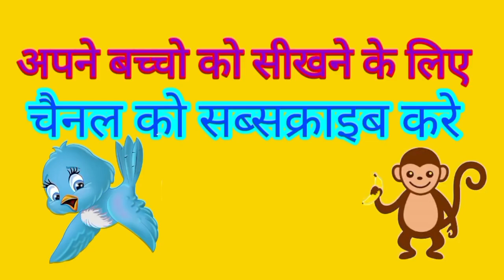मुळाक्षरे अ आ इ ई ई Mulakshre Marathi मराठी मुळाक्षरे अ ते ज्ञ Mulakshre A Aa इ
मुळाक्षरे अ आ इ ई ई Mulakshre Marathi मराठी मुळाक्षरे अ ते ज्ञ Mulakshre A Aa E

Marathi Alpabets
मराठी मुळाक्षरे अ अननस आ आई इ इमारत
Abcd Alphabets
Abc Songs
# Marathi Mulakshare
Song One Two Three Song
अ अननस | A Ananas
आ आई | Aa Aai
# इ इमारत | E Emarat
ई ईडलिंबु | I Idlimbu
उ उखळ | U Ukhal
ऊ ऊस | U Us
ए एडका | Ai Aidka
ऐ ऐरन | Airan
ओ ओठ | O Oth
औ औषध | Au Aushadh
अं अंगठी | An Angathi
अ: | Aha
क कमळ | Ka Kamal
ख खरबुज | Kha Kharbuj
ग गणपती | Ga Ganpati
घ घर | Gha Ghar
# ङ |
च चमचा | Cha Chamacha
छ छञी | Chha Chhatri
ज जहाज | Ja Jahaj
झ झेंडा | Jha Jhenda
# ट टरबुज | Ta Tarbuj
ठ ठसा | Tha Thasa
ड डमरू | Da Damru
ढ ढग | Dha Dhag
ण बाण | Na Ban
त तराजु | Ta Taraju
थ थवा | Tha Thawa
द दरवाजा | Da Darwaja
ध धबधबा | Dha Dhabdhaba
न नळ | Na Nal
प पतंग | Pa Patang
फ फणस | Pha Phanas
ब बदक | Ba Badak
भ भट्टा | Bha Bhatta
म मगर | Ma Magar
य यज्ञ | Ya Yadnya
र रथ | Ra Ratha
ल लसुण | La Lasun
व वटवाघुळ | Wa Watwaghul
श शहामृग | Sha Shahamrug
ष षटकोन | Sha Shatkon
स ससा | Sa Sasa
ह हरीण | Ha Harin
ळ बाळ | La Bal
क्ष क्षञिय | shatriy ज्ञ ज्ञानेश्वर